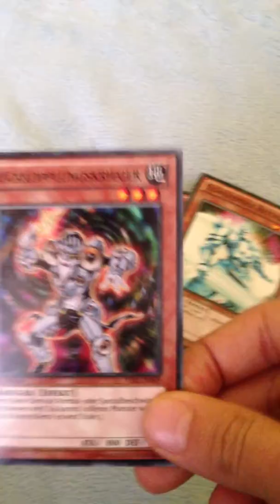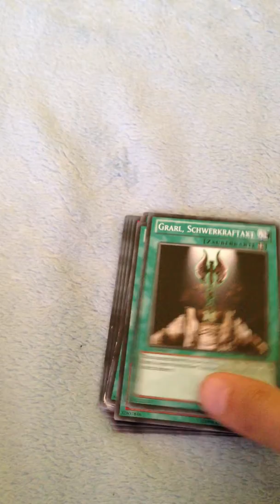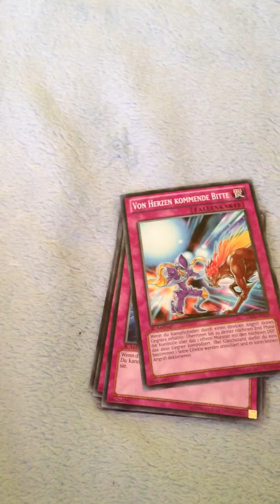Starter deck:XY symphony (verbessert)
Ich hoffe das Video gefällt euch schreibts in die Komentare :)